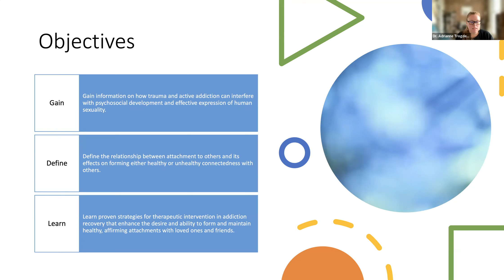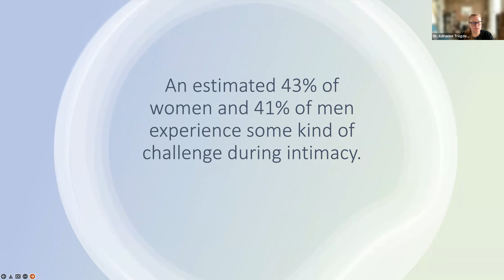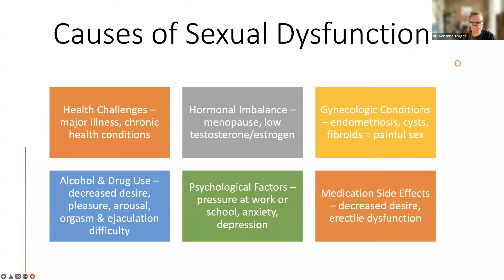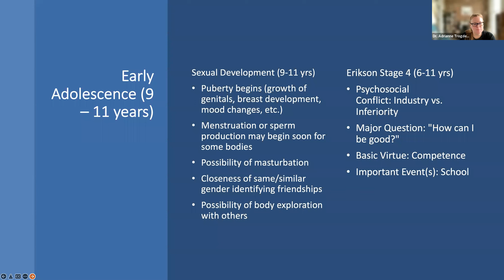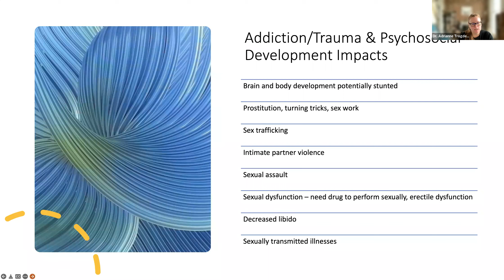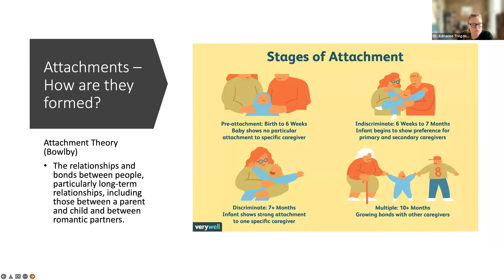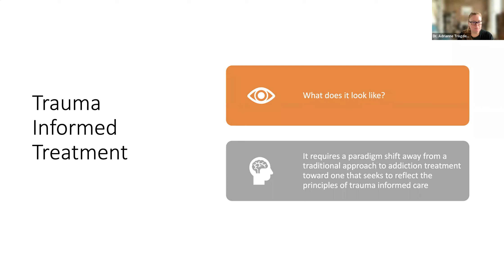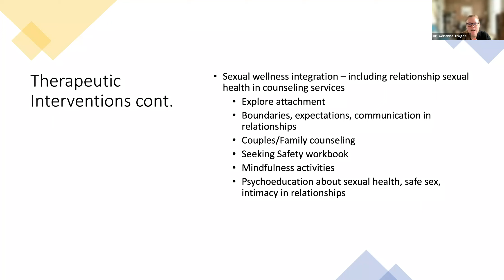Webinar: Sexual Dysfunction, Relationships, Addiction, and Recovery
Course Description

This webinar notes that, at some point in their addiction recovery, nearly everyone experiences some manner of sexual dysfunction as the body and mind acclimate to a more-normal experience of the world and potential pleasures, including relating and sex. Although making the transition from using addict to caring relationship partner can be daunting, there are proven ways to help people return to—or, as often than not, to establish—full emotional and spiritual functionality.

Presenter

Adrianne Trogden, PhD, LAC, CCS, LPC-S

Learning Objectives

1. Gain information on how trauma and active addiction can interfere with psychosocial development and effective expression of human sexuality.

2. Define the relationship between attachment to others and its effects on forming either healthy or unhealthy connectedness with others.

3. Learn proven strategies for therapeutic intervention in addiction recovery that enhance the desire and ability to form and maintain healthy, affirming attachments with loved ones and friends.